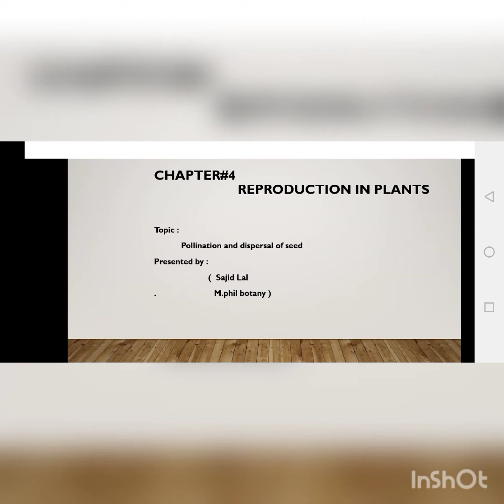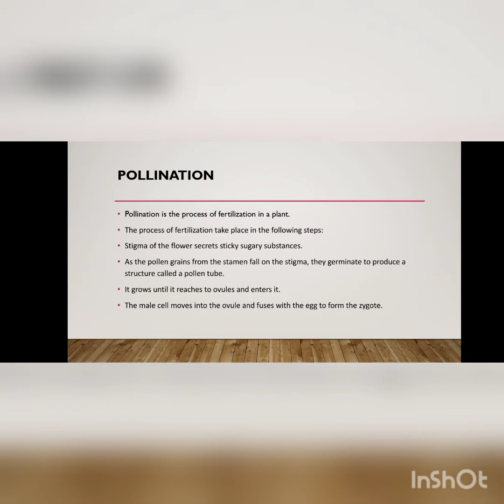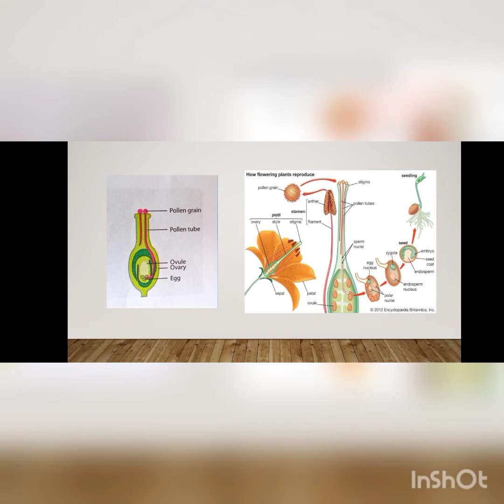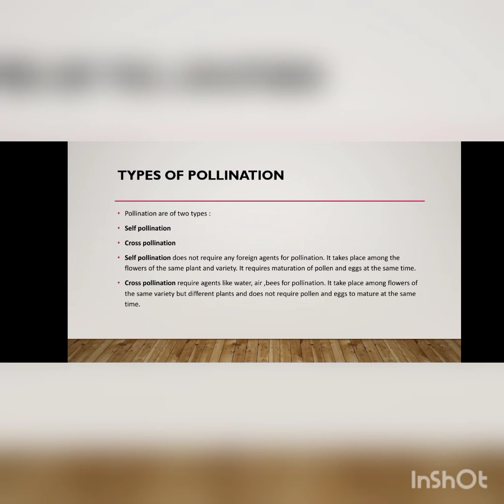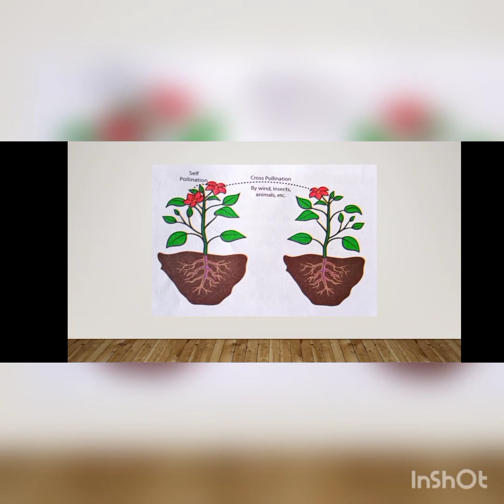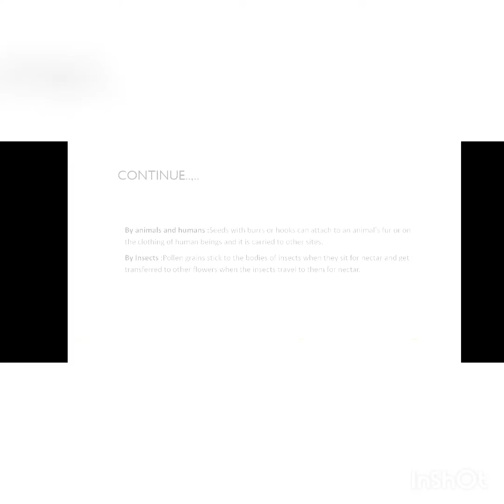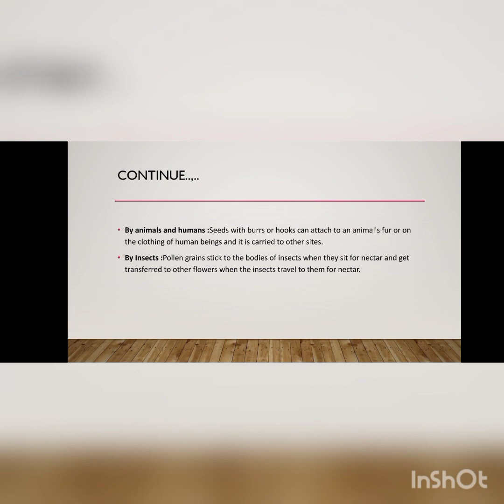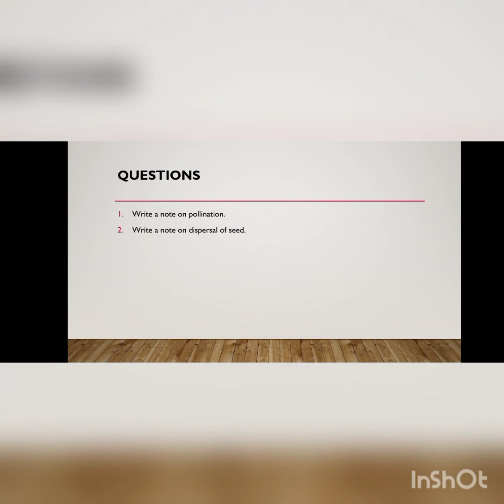Unit#4 Pollination and dispersal of seeds